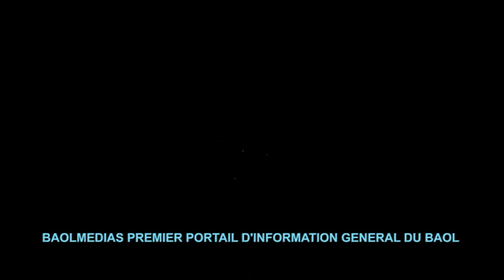ZIAR GENERALAL DAHIRA TAWFIHOUL HADI CHEZ OUSTAZ MACOURA THIAW 03